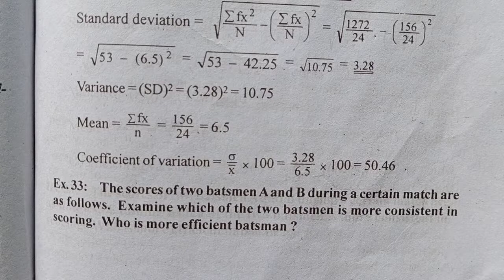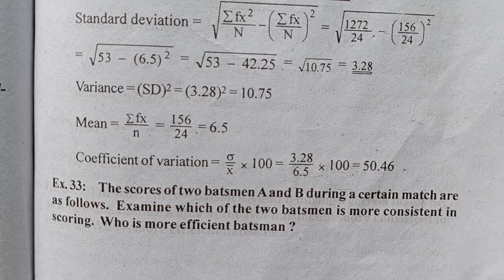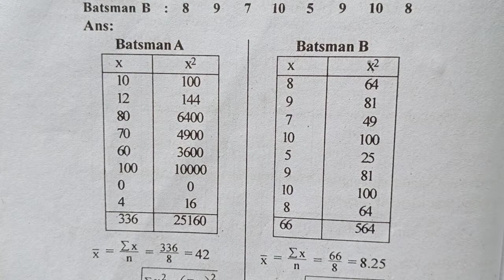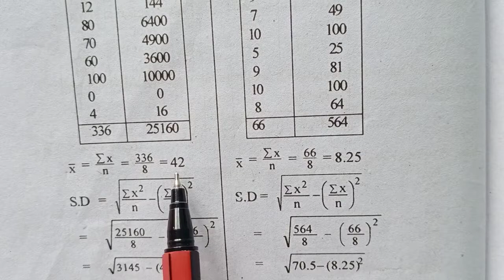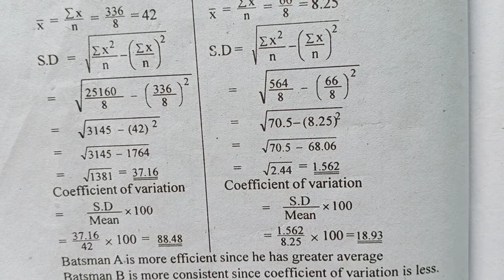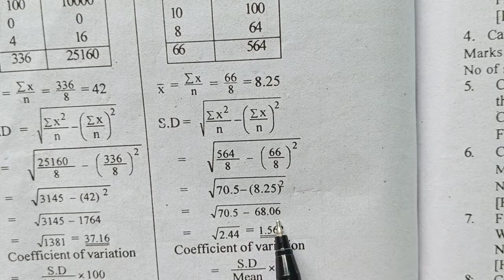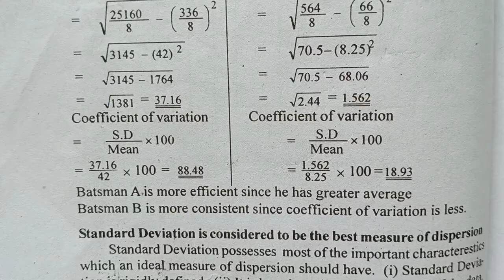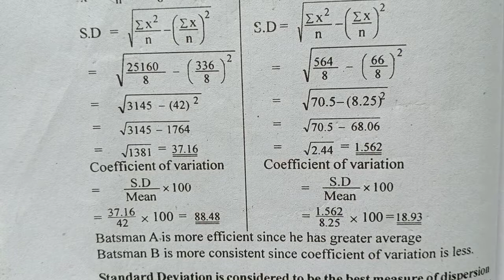standard deviation|problem and solution|chapter3|3 sem QT|BA ECO|calicut University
this Vedio provides information about standarddeviation#standarddeviation#yourecotutor#3semQTBAEconomicscalicutuniversity